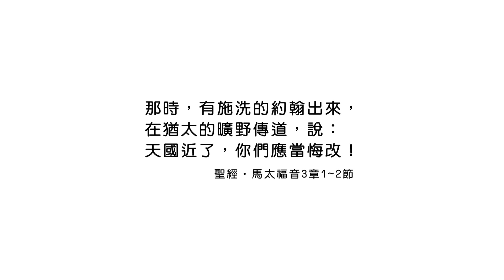(重播)20231105恩典365 - Pioneer : 等候神 預備自己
經文出處 : 馬太福音 3 : 1 ~ 2